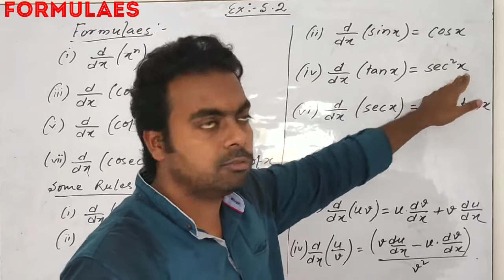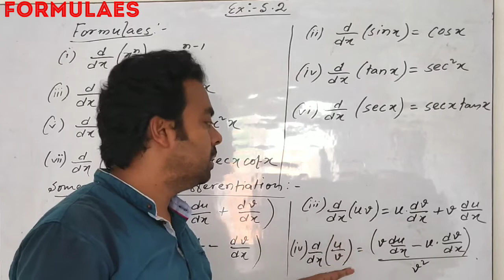CLASS12MATH Differentiability formulae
TAPAS TANU CLASSES Continuity & Differentiability